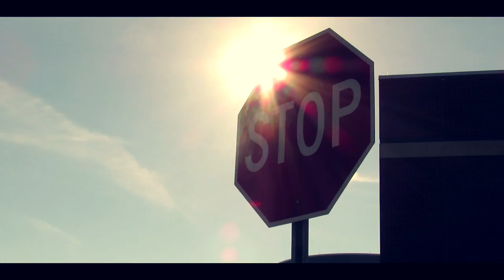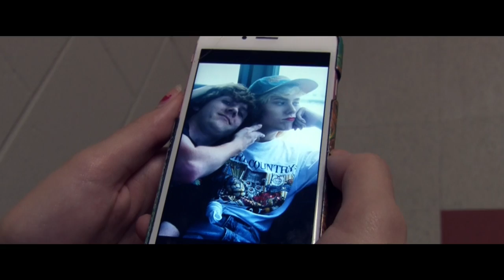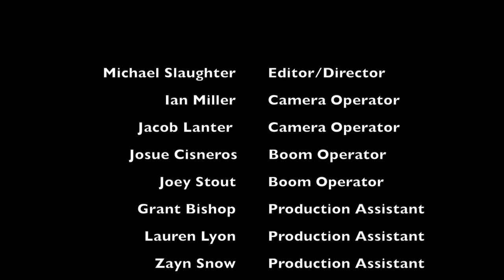Alexis and Clay: The True Story of High School Siblings